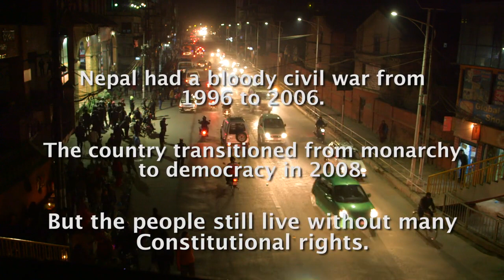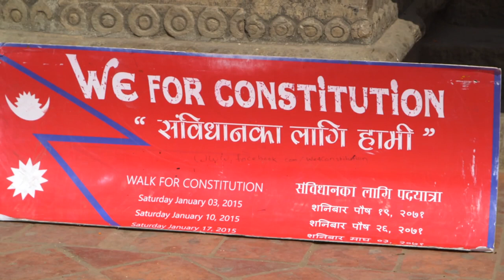THE BATTLING RAPPERS OF KATHMANDU (Full Video) | Documentary of Nepalese Hip Hop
THE BATTLING RAPPERS OF KATHMANDU

Documentary of Nepalese Hip Hop. Evolution of Rap Battle in Nepal and many more.
Hosted by Narayan Kadariya Featuring Raw Barz and it's rappers Yama Buddha, Balen, Little Grizzle, Manas Ghale, Duke, Easi 12, Pari, Rythms Up, Tayahang, Onie, Dayjen, Eklavya, Giri Gates, J-nes and Director Nischal Basnet.